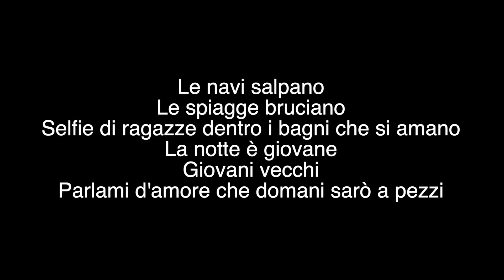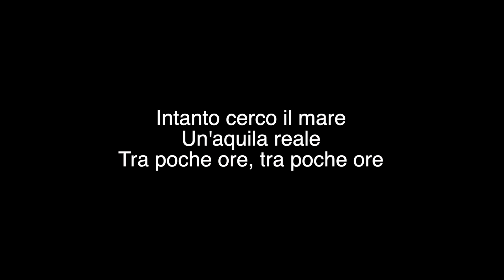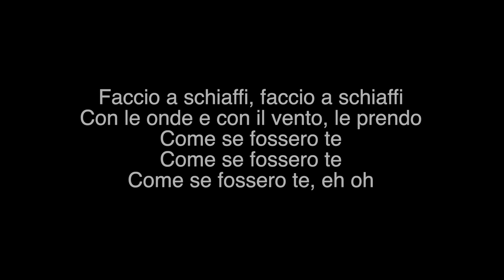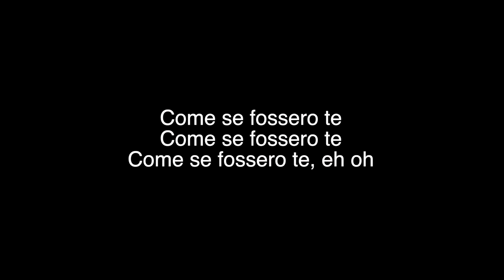Thegiornalisti - Riccione (Instrumental Cover Karaoke)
Produziert mit Steinberg Cubase 12, Halion 6, Arturia V Collection 8 und NI Komplete 13.
Alle Rechte bei den Komponisten/Autoren.